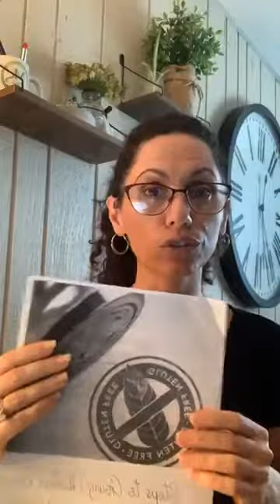5 Mistakes I Made When Going Gluten Free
This Week's Live at 5 Topic:
5 Mistakes I Made Going Gluten Free and How to Avoid Them
Join me live on Wednesday, July 7th at 5pm EST to learn:
✔ How & Why Gluten Causes Your Symptoms
✔ Easy & Delicious Gluten Free Substitutions
✔ How to Easily Transition to a Gluten-Free Life (and your kids too!)
If you're already gluten free, please consider joining in to give the other members support. Your suggestions and support go a long way for someone who is on the fence. Having answers to questions such as these can make all the difference.
👉"Will I ever enjoy my food again?"
👉"How do I find the time to transition over my entire pantry?"
👉"Will it even help my symptoms?"
If you can't make it to the live tomorrow but you want to offer support, will you please consider taking a moment to comment below with some feedback as to how going gluten free helped you. Or post a question and I'll be sure to answer it on the live video. Your support means the world to those who are on the healing journey. Just knowing you are not alone is sometimes all you need to keep going. 💛